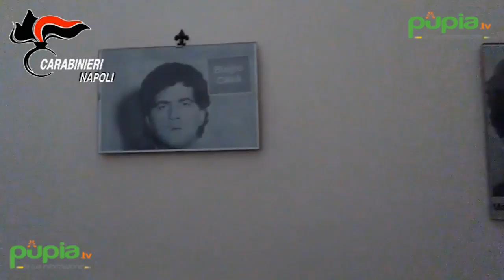San Gennaro Vesuviano (NA) - Inneggia a camorra e Isis, arrestato 30enne (17.10.16)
- I carabinieri di Castello di Cisterna, a San Gennaro Vesuviano, nel Napoletano, hanno arrestato un venditore abusivo di artifizi pirotecnici, Diego Oddati Menna, per istigazione a delinquere, aggravata dall'apologia del terrorismo e fabbricazione o detenzione di materiale esplosivo.

Trent'anni, una casa tappezzata di poster e ritagli di giornale su mafia e camorra, una sorta di ammirazione per il latitante Matteo Messina Denaro, Menna aveva anche materiale esplosivo detenuto illegalmente: 146 micce di varie lunghezze collegate a inneschi, congegni elettronici per l’azionamento a distanza di esplosivi e un telecomando di attivazione, tre mortai di fabbricazione artigianale e una centralina pirotecnica di controllo,  tre bossoli di artiglieria da 50 centimetri. E batterie di tubi di lancio di varia dimensione.

Il ministro dell'Interno Angelino Alfano si è complimentato per "l'ottimo lavoro dei carabinieri nel contrasto al terrorismo". "Un altro arresto segna la strada della prevenzione in cui noi crediamo e che portiamo avanti nella convinzione che occorre fare tutto il possibile per abbassare il livello di rischio nel nostro Paese, ben sapendo che non esiste il rischio zero", spiega ancora il ministro.

"Alla base di questo arresto, così come di tanti altri, c'è un'intensa attività investigativa che parte spesso dal monitoraggio del web. In particolare, in questo caso, sul profilo facebook dell'arrestato era stato trovato un video che ritraeva la decapitazione di un prigioniero dell'Isis, accompagnato da alcune frasi di consenso alla camorra", conclude Alfano.

Secondo l'avvocato del trentenne, Aniello Giuliano, si tratta solo di fuochi d'artificio: "Armi non c'erano, solo micce poiché il ragazzo ha l'hobby del fuochista, nient'altro". (17.10.16)